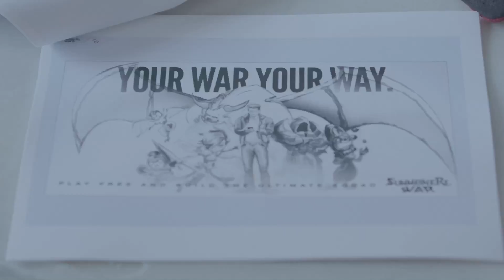[DE] Summoners War: Team Up (Hinter die Kulissen)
Wirf einen Blick hinter die Kulissen der offiziellen Summoners War TV-Werbung mit Dave Franco, Alison Brie, und Cody Johns!